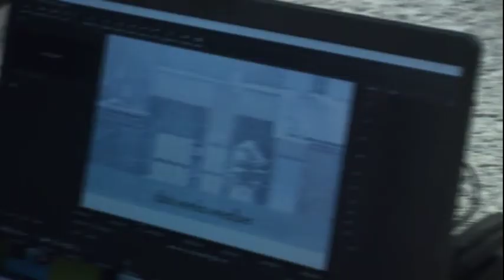APN - 2/18/22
Alder Pioneer Network for February 18, 2022.